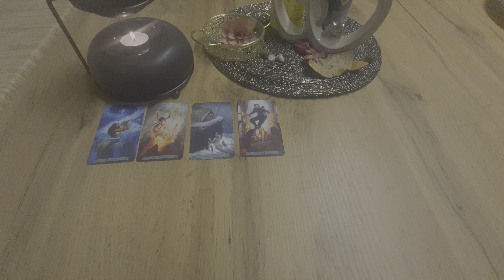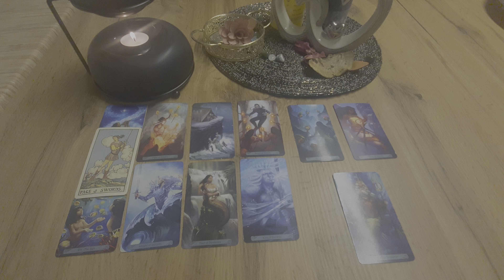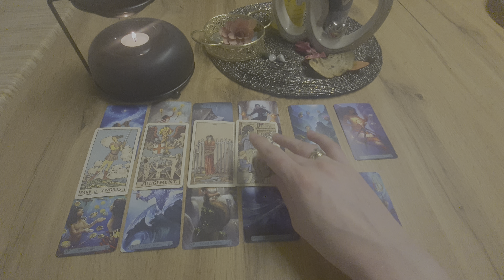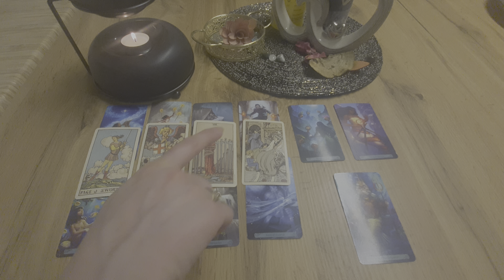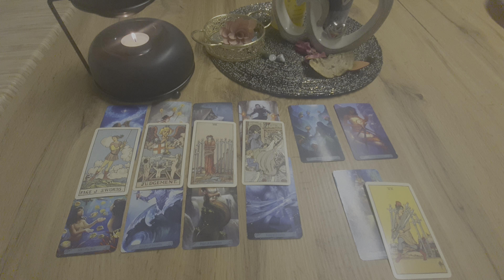Horoskop miesiąc kwiecień RAK ♋️ Tarot idealny czas dla RAKA 💙 Piękny czas 🤗🥰😍💖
Zapraszam do lajkowania👍 żebym mogła widziec ,że oglądacie👁👁🥰 ❤❤❤

Pamiętajmy że to czytanie ogólne i nie zawsze może się sprawdzać. Komentarze pod koniec dnia mile widziane , jeśli chcecie opisać co wam się sprawdziło, czekam 🥰